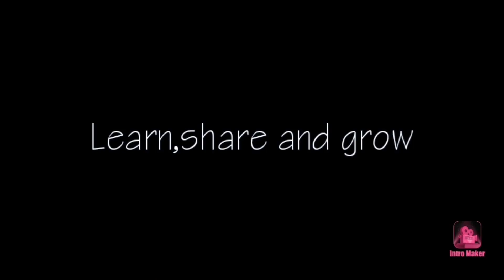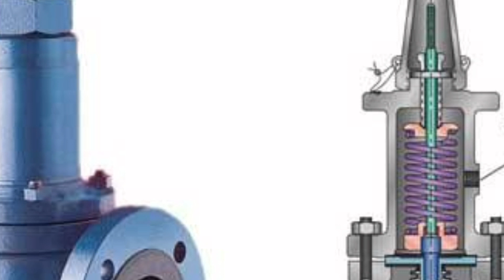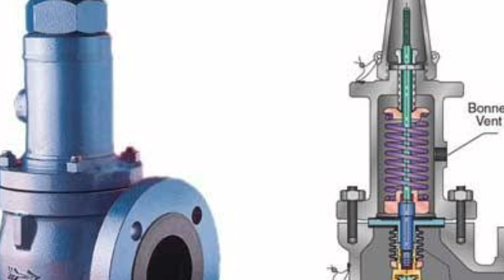SAFETY VALVE AND RELIEF VALVE.HOW IT WORKS IN SHIP IN TAMIL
In this video we can know about how safety valve and relief valve works..what is the use of these valves.which machineries these valves are fitted. well explained in tamil